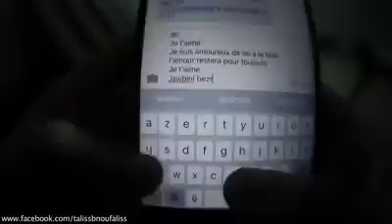Taliss - (ملي المغربي كيصيفط ميساج لصاحبتو او كيوصل لواليد ديالو بالغلط (موسم 1 - الحلقة 31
Taliss (Saison 1 / EP 31) - (ملي المغربي كيصيفط ميساج لصاحبتو او كيوصل لواليد ديالو بالغلط (موسم 1 - الحلقة 31
ــ